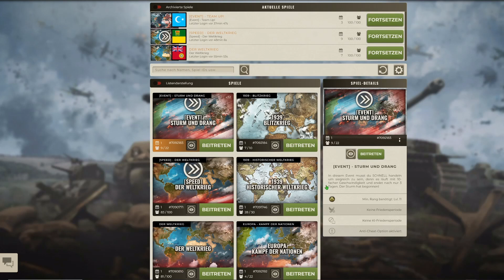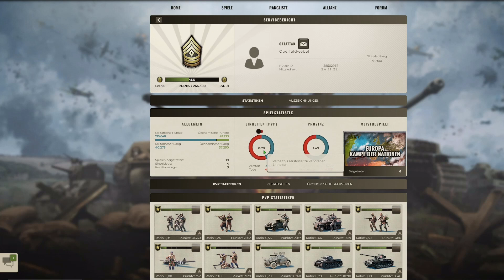Call of War 10-fach Speed - Sturm und Drang #01 - START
Call of War - Sturm und Drang-Event in 10facher Geschiwndigkeit